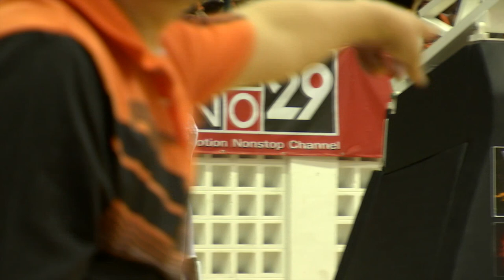Cadarian Raines in TBL 2015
Cadarian Raines  from USA.  play  in Thailand  Basket Ball League season 2015